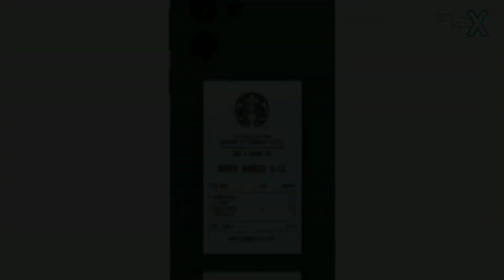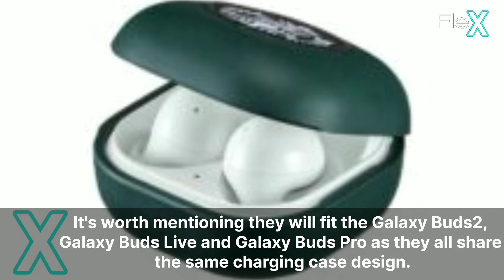Samsung partners with Starbucks for a series of eco-friendly cases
Samsung partners with Starbucks for a series of eco-friendly cases.Samsung has partnered with Starbucks in South Korea to launch some eye-catching cases for the Galaxy S22 series and the newer Galaxy Buds.